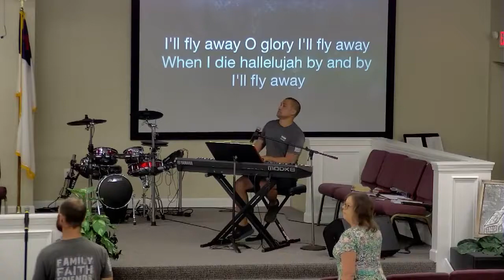Wednesday, August 25th, 2021